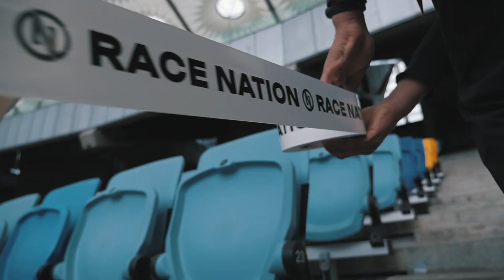RACE NATION | OLYMPIC STAGE 22/09/2019